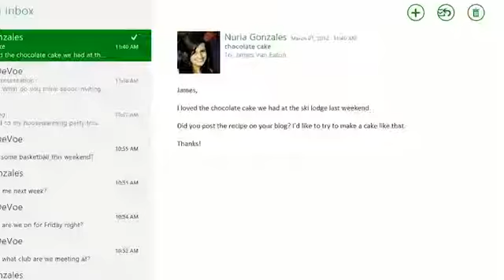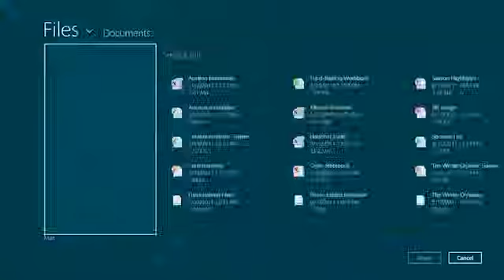Discover apps in the Windows Store - Windows 8 Consumer Preview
This video is created by Microsoft Windows 8 Consumer Preview.